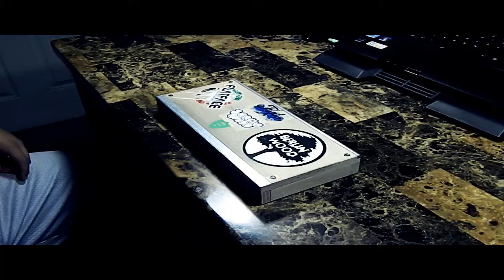Fingerboard Montage Part - David Diego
This is my montage part for stuntguy6688. Go check out his channel by clicking on this